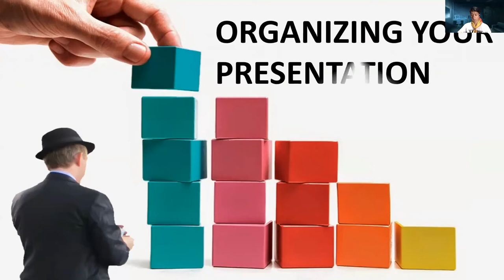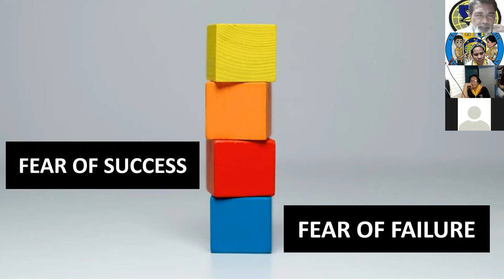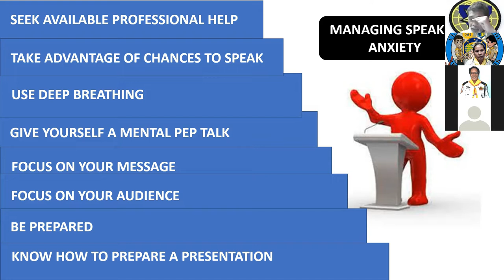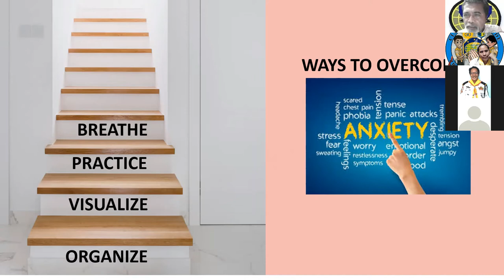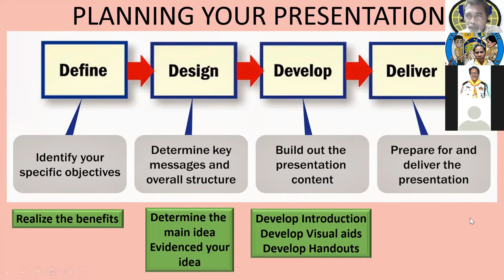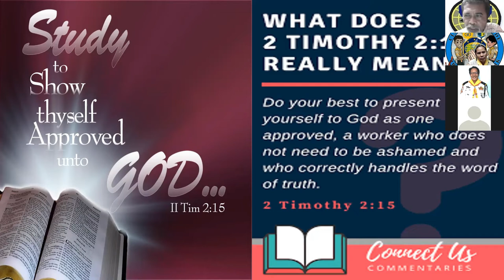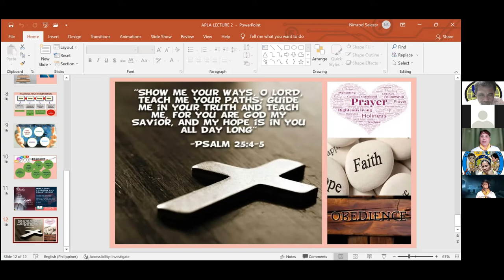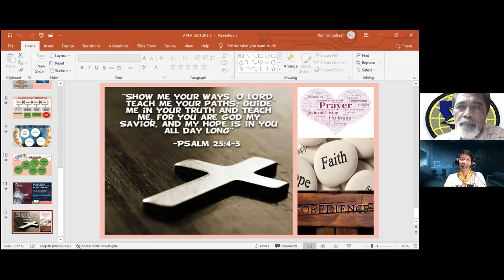Session 6. A: "Organizing Your Presentation" - MG Nimrod S. Salazar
APLA Virtual Training Program ( November 11, 2021) with Facts & Forum / III. Seminars (2. C Presentation Skills)